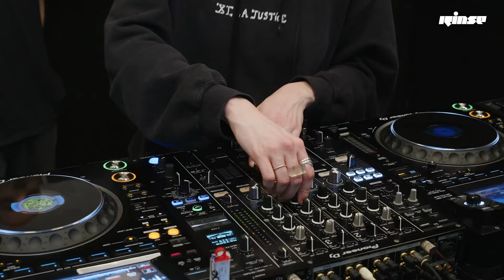mariad b2b brutal experiences (DJ set) | Rinse France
Prolongations d'un b2b interdit (No Face's Premiere), multiblenders, sexy basses, casses ta tête.